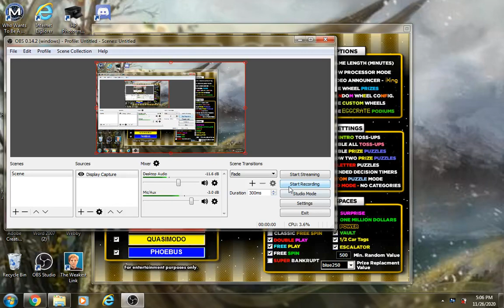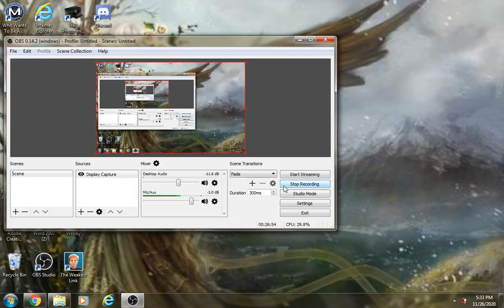Donovan's Birthday 2020 Special (Part 12)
Here is the last segment of the special in which we play BigJon's Wheel of Fortune. Will this game be a big win for the first time in a while?